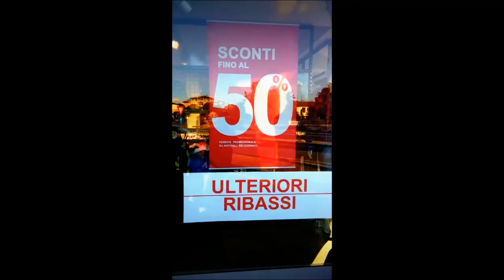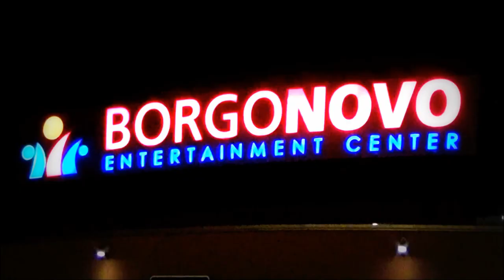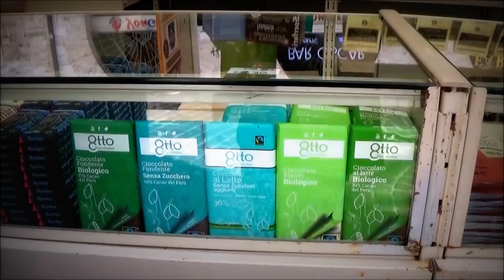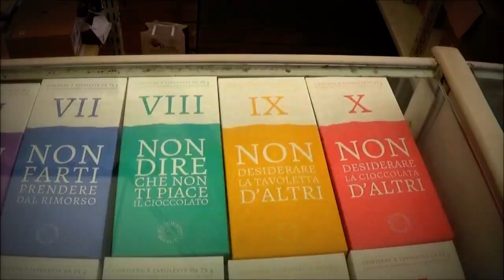LA DEGUSTAZIONE DI ACQUA!! VLOG EUROCHOCOLATE 2014 (24-25 OTTOBRE)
Vi racconto, a modo mio, l'esperienza all'Eurochocolate di Perugia.